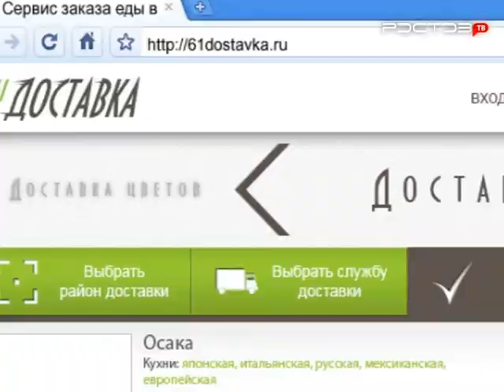Стартап-2013. Григорий объединит все службы доставки еды